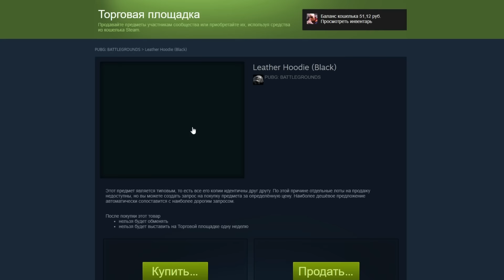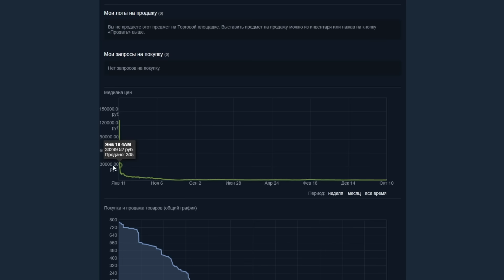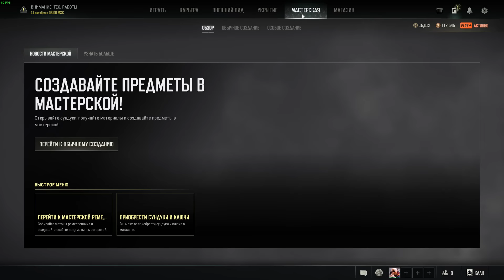ГДЕ ВЫГОДНЕЕ ПОТРАТИТЬ 1000 РУБ?! - PUBG MOBILE, PUBG NEW STATE или PUBG PC?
В этом видео Сенекс проверит, чем отличается пабг на пк, пабг мобайл и пабг нью стейт. Он косарь и посмотрит, что игры способны дать за эту сумму. Получилось интересное сравнение всех версий PUBG в одном видео, думаю вам понравится!